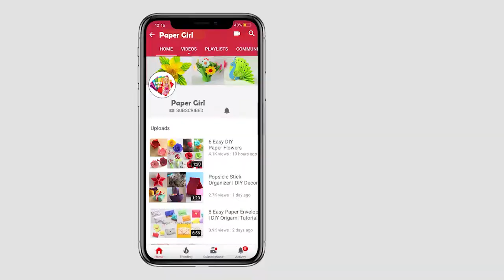Handmade Greeting Card for New Year | DIY Greeting Cards Should Try at Home | Paper Girl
Hello Everyone Welcome to PaperGirl youtube channel. This is my creative venture in which I make creative Paper crafts,
Paper Flowers, Paper designs, decorations and anything that makes home a beautiful place.